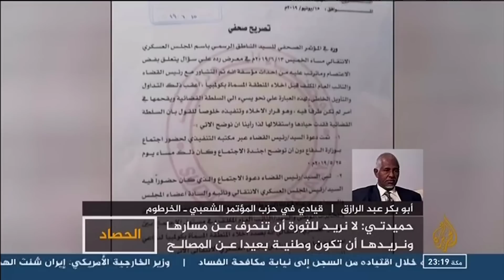محمد الاسباط و ابوبكر عبد الرازق ..حميدT يتصرف كانه رئيس السودان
انضموا الى صفحتنا فى FaceBook